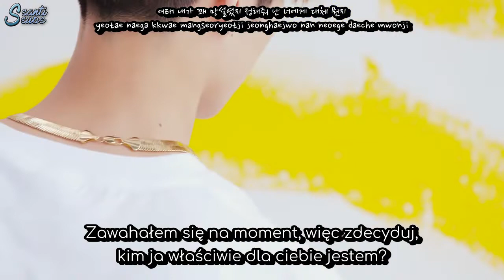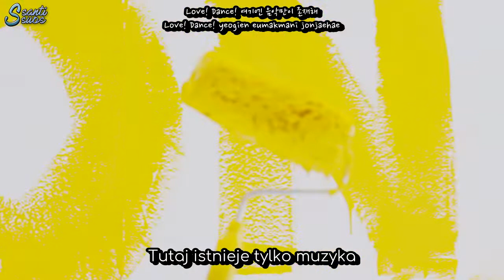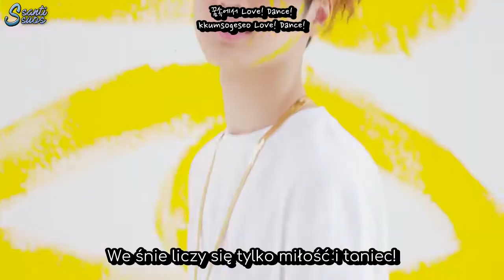Haon - Love! Dance! [polskie napisy / PL SUB]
*H1GHR - nazwa wytwórni, do której należy Haon.